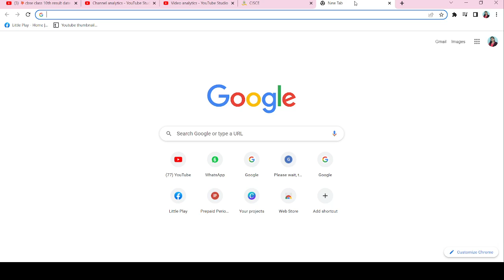ICSE Board Class 10th Result Declared Live | ICSE / ISC Result 2022 Declared | CBSE Results Update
cisce latest circular
Icse 2022
Cisce latest news
Icse news
icse news

online classes
Icse class 10
Icse Semester-1

ICSE/ISC 2022 Sem-2 Exam Papers Must be Moderate, ICSE/ISC 2022 Sem-2 Exam Papers.